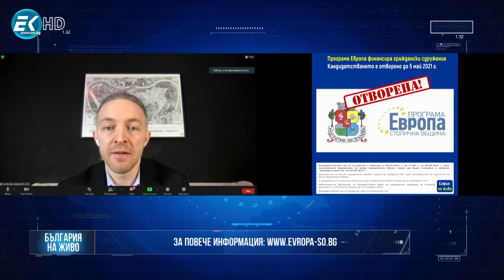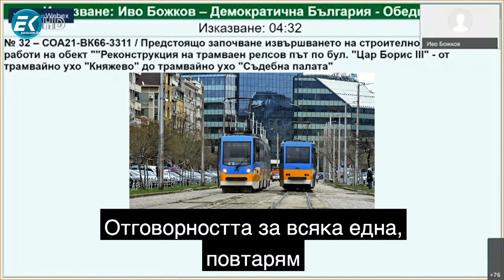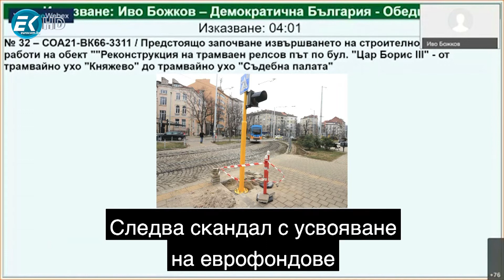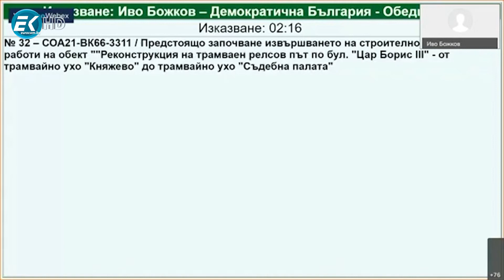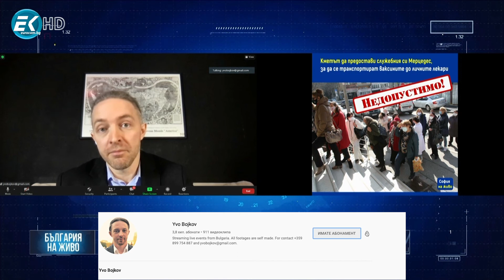Кметът на София да даде служебния си мерцедес, за да се транспортират ваксините до личните лекари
✅ София на живо: Кандидатстването по Програма Европа е отворено
✅ София на живо: Отговорността за обществените поръчки се носи от кмета
✅ София на живо: Кметът да предостави служебния си мерцедес
За да се транспортират ваксините до личните лекари